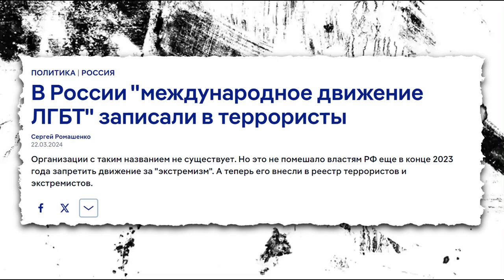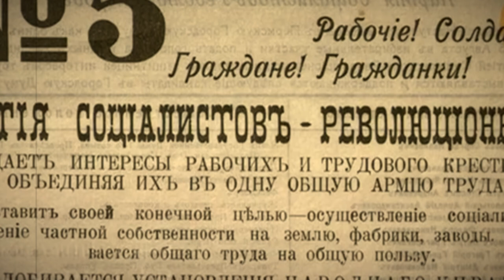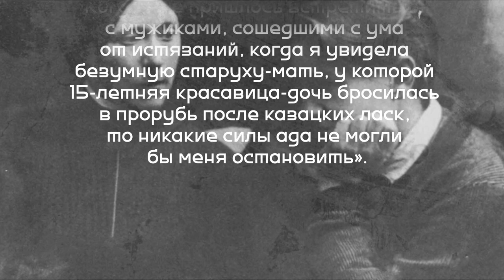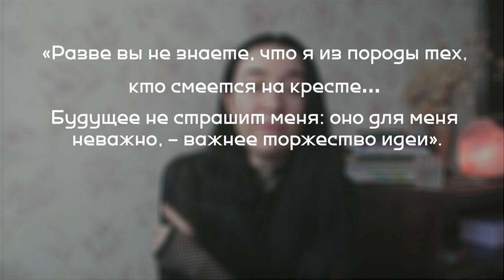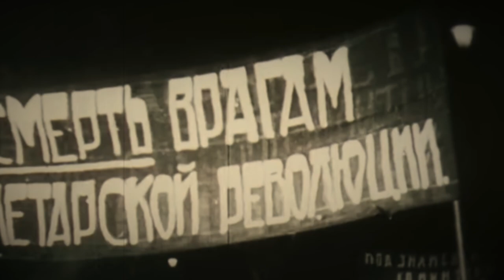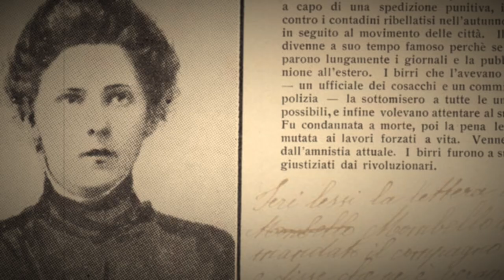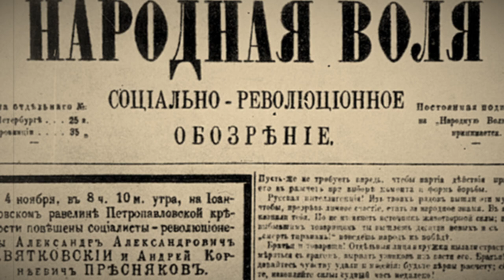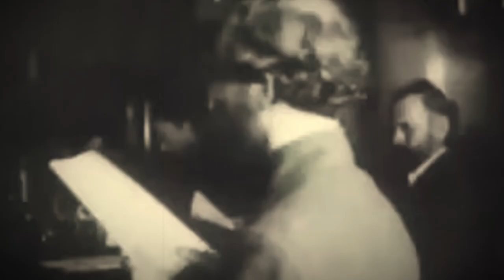ЖЕНЩИНЫ ПРОТИВ ВЛАСТИ | история Марии Спиридоновой | новый облик ЖЕНСКОЙ БОРЬБЫ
Отчаянная бунтарка, преданно следовавшая идеалам революции или просто пешка, на поводу у политической организации? Мария Спиридонова, пожалуй, одна из самых известных русских революционерок, и её личность у многих до сих пор вызывает смешанные чувства: от восхищения её смелостью до осуждения её методов.
Дворянка по крови, влиятельнейшая революционерка и идеологиня, убежденная противница большевизма и первая жертва карательной психиатрии в СССР. Американский журналист Джон Рид назвал ее “самой популярной и влиятельной женщиной в России”, однако большую часть жизни эта женщина провела в тюрьмах и на каторгах в самых разных частях России…

0:00 Вступление
1:36 "Террористы" и "экстремисты" в России?
2:46 "движение ЛГБТ" - экстремизм?
3:54 Террористическая власть
4:31 Россия начала 20-го века
5:11 Мария Спиридонова: начало пути
6:43 Левые эсеры
8:47 "Политический терроризм"
9:20 Участие женщин в боевых мероприятиях
10:51 Новый облик борьбы женщин
11:34 Мотивы покушения
13:40 Начало репрессий против Спиридоновой
15:11 Спиридонова - символ сопротивления
16:11 Мотивы женского протеста
18:00 Тюремный период жизни Спиридоновой
19:00 Ведущая роль в партии эсеров
20:48 Обвинения в антисоветской деятельности
21:40 Карательная психиатрия
24:14 Первая жертва карательной психиатрии
25:40 Обвинения в терроризме и казнь
27:05 Вера Засулич
29:10 Софья Перовская
30:31 Фанни Каплан
31:41 Ольга Таратута
34:29 Заключение

"Nyoko - Flowing Into The Darkness" is under a Free To Use YouTube license
  / redowthered
Music powered by BreakingCopyright:    • Dark Ambient Music (No Copyright)